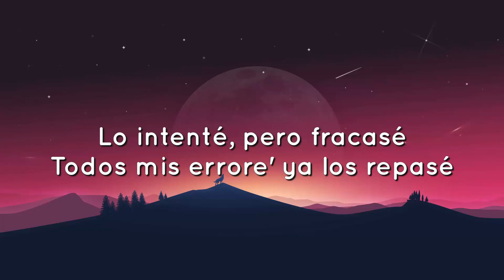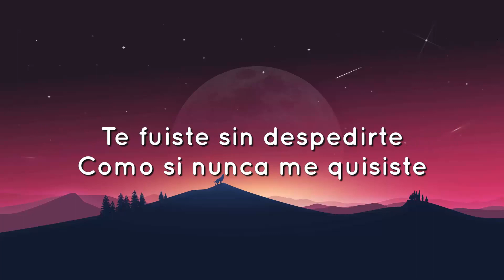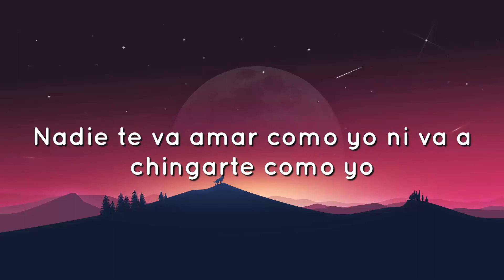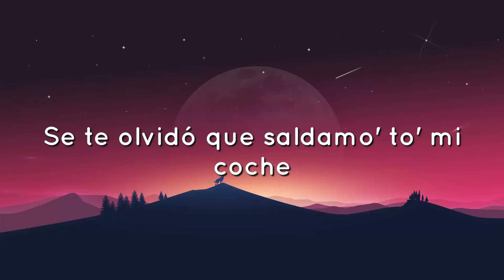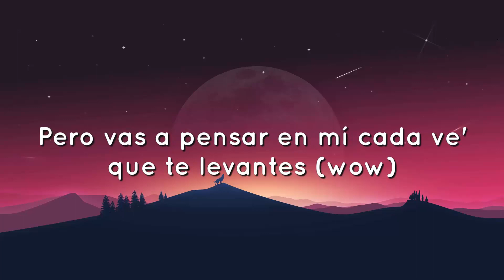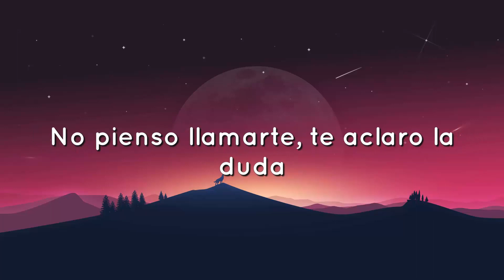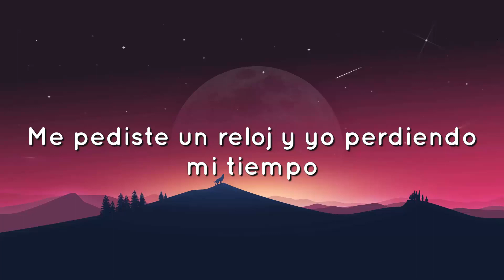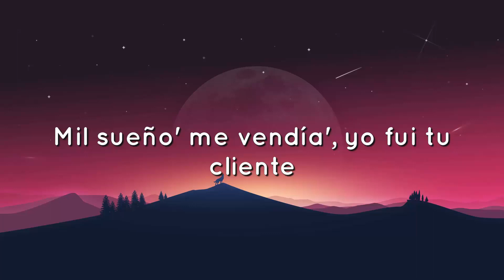🟠 Feid y Mora - La inocente (Letras/Lyrics)